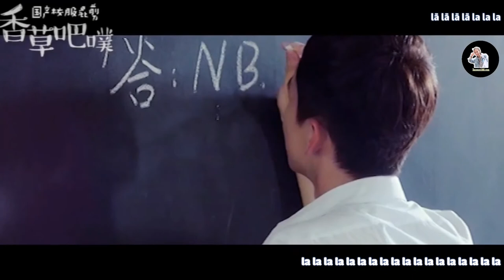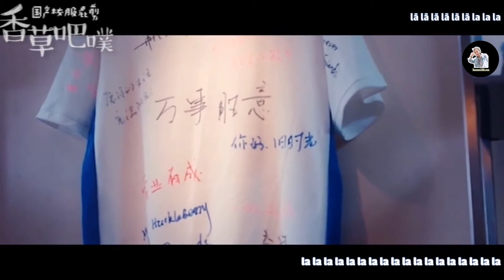[Vietsub | FMV] Kem Va Ni 香草把噗 - Nam Quyền Ma Ma 南拳妈妈 || Thời Niên Thiếu Không Thể Quay Lại Ấy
Nguồn video : bilibili
BMG : Kem Va Ni - Nam Quyền Ma Ma
List Phim :
- Young Style | 青春派
- Gửi Thời Đơn Thuần Đẹp Đẽ Của Chúng Ta
- Thanh Xuân Của Ai Không Mơ Hồ
- Hóa Ra Anh Vẫn Ở Đây (điện ảnh)
- Tai Trái
- Xin chào, Ngày Xưa Ấy
- Bạn Cùng Bàn
- Điều Tuyệt Vời Nhất Của Chúng Ta
- Lý Lôi và Hàn Mai Mai
- Hạ Chí Chưa Tới
- Năm Tháng Vội Vã (điện ảnh)
- Của Ngô Lỗi chỉ là một đoạn quảng cáo thôi chứ không phải phim nhé. Tên là 中华文明之美 一书一世界
- Niềm Tiếc Nuối Của Thanh Xuân | 青春的遗憾 - 猫的树
- Chuyện Tình Bắc Kinh

Timer, encode, trans
Cảm ơn các bạn vì đã xem và ủng hộ

 ❀ PINYIN :

Zuó wǎn xiàguò yǔ hòu cāochǎng de shī qì hěn zhòng
lánqiú shàng de shuǐdī yě méiyǒu gànguò
yǔshuǐ liúguò de nítǔ wèidào hěn nónghòu
cāochǎng de qīngcǎo xiāng bùshí piāo dào wǒ mèng zhōng
shàng shàng shàng shàngkè de shíhòu zhìqì de liǎn kǒng
hái zài xiǎng nà kē qiú zěnme lǎo shì tóu bù zhòng
zuìhòu shí fēnzhōng dàjiā kāishǐ dàoshǔ bǐsài shéi xiān chōng dào fúlì shè

zěnme tíngliú huíyì zǒng shì chūxiànzài wǒ xiǎngqǐ zhīhòu
zhèyàng zhìqì de miànróng xiànzài hái yǒu méiyǒu
zěnme chóngbò rúcǐ niànjiù de jìngtóu zài líkāi zhīhòu
chǎngjǐng rénwù huàmiàn shíkōng dōu hái méi biànguò

xiàomén wàimài bǎ pū de lǎobó nà húxū yuè zhǎng yuè duō
fàngxué hòu lán qiúchǎng shàng zhǐ shèng wǒ liú dào zuìhòu
kǔ liàn zài kǔ liàn jīngguò nǚshēng kàn bùjiàn
xiān bié xiǎng nàme duō fǎnzhèng xuǎn bù shàng wǒ
chènshǒu shàng báisè de bǎ pū hái méi rónghuà de shíhòu
qiāoqiāo gēn zài tā bèihòu xīwàng nà shàngdì bǎoyòu
quàn zìjǐ bié zài nāozhǒng mǎi sān nián xiāngcǎo bǎ pū
bǎ bǎ bǎ bǎ bǎ bǎ pū yě gāi sòng dào tā shǒuzhōng

shuā shuāyá xǐliǎn hòu zǎocān cónglái méi chīguò gébì xiàngzi de nǚhái yǐjīng chūfā
gèng duō gèng xiángjìn gēcí zài※ Mojim.Com mó jìng gēcí wǎng
zài wǎndiǎn jiù láibují jiǎzhuāng jīngguò jìn jiàoshì zài shēngqí guòhòu
dǎ shǒuxīn hái hào huán hǎo

lā lā lā lā la lā lā la lā lā lā lā lā lā lā lā

zěnme tíngliú huíyì zǒng shì chūxiàn zài wǒ xiǎngqǐ zhīhòu
zhèyàng zhìqì de miànróng xiàn zài hái yǒu méiyǒu

nà duàn cóngqián zěnme qù jiǎn guāngyīnsìjiàn
yīzhí xiàng qián xiūsè huàmiàn bùduàn chóngyǎn

la la lā lā lā lā la la lā lā lā lā la la lā lā lā lā
la la lā lā lā lā la la lā lā lā lā la la la
lā lā lā lā la la la
cóngqián dì nà gè wǒ yǐjīng zhǎng dà chéngshúle shíjiān kāishǐ dàoliú
rìzi yīyàng zàiguò zhǐyǒu nǔlì hé jiānchí cáinéng chéngjiù yǒngyǒu lā lā la
lā lā lā lā lā lā lā lā lā lā lā lā
lā lā lā lā lā lā la la la

► Kênh YOUTUBE Vũ Bảo Sam